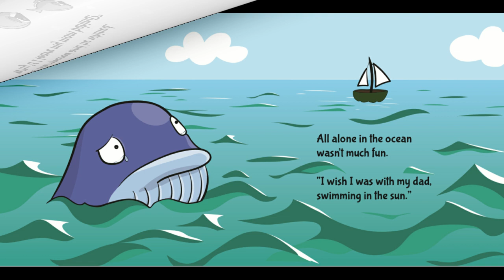The Loneliest Whale Read Aloud by Reading Pioneers Academy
"The Loneliest Whale" by Jessica Therrien is a wonderful story showing how scary getting lost can be, for kids. Follow along with the loneliest whale who got separated from the family. Will he find his family? Will his family find him? Find out in this video.

The author's website is and the publishing houses website is AcornPublishingLLC.com.

The book can be purchased through the Amazon link here (The Loneliest Whale And the link about the publishing company is right